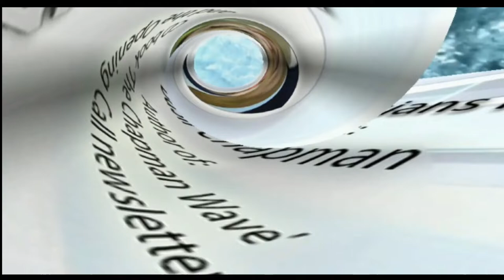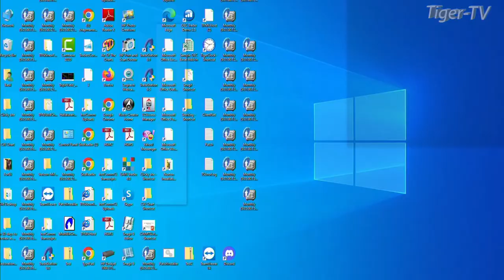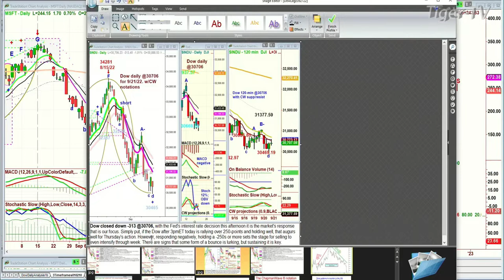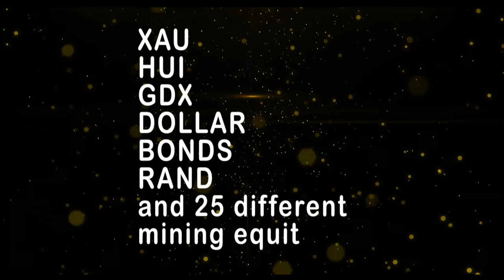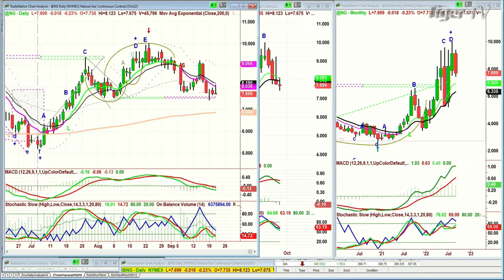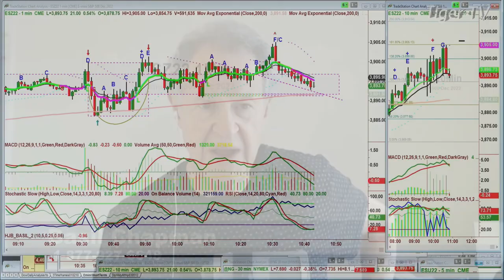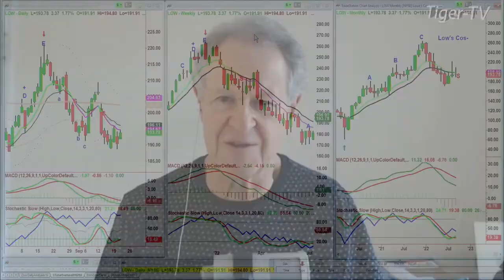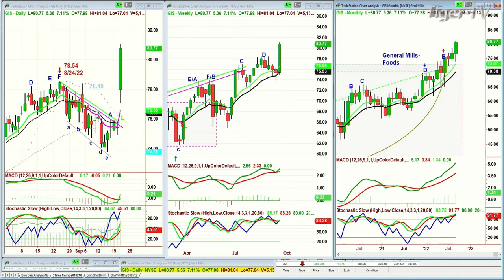September 21st, The Tiger Technicians Hour on TFNN - 2022